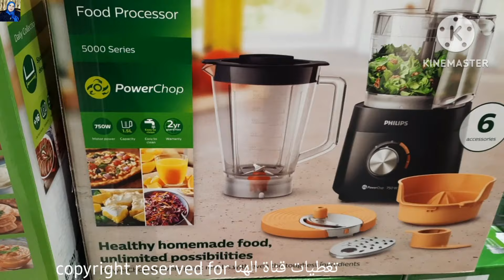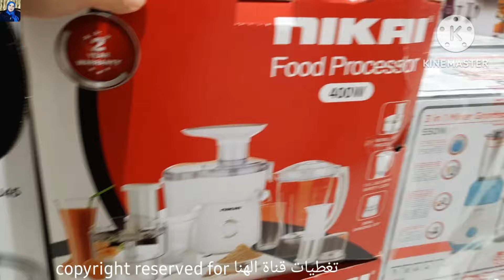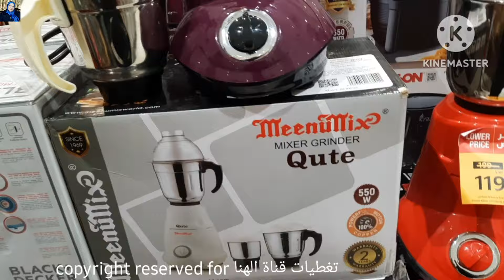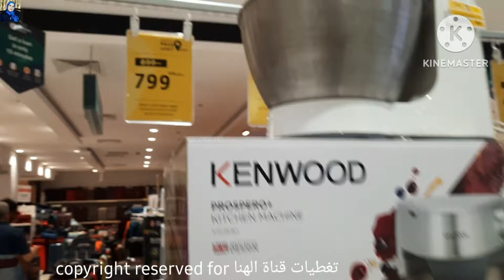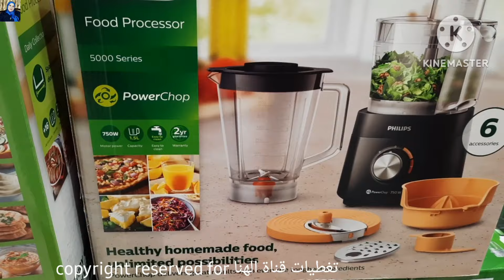تحطيم الأسعار💥 عروض خيالية ع جميع انواع الأجهزة الكهربائية خلاطات غسالات اوتوماتيك تجهيزات مطبخ رخيص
جولةوتخفيضات بنده وهايبر#لولو بندة في اجهزة المطبخ الكهربائية و ادوات منزلية وكل
تجهيزات المطبخ 2024
الأجهزة الكهربائية في
لأول مرة عروض بنده على الأجهزة الكهربائية بسعر الجمله
تجهيز شقة العروسة من الأجهزة الكهربائية
تجهيز البيت الجديد من أجهزة المطبخ
بنص السعر عروض بنده على الاجهزة
بأسعار رخيصة
اطبخي في البيت الجديد بالأجهزة الجديدة لأول مرة أجهزة بأسعار ولا في الاحلام
عروض بنده
عروض بندة لهذا الأسبوع
بنده
أجهزة كهربائية ببلاش
انواع الأجهزة الكهربائية
افضل انواع العجانات
افضل انواع قطاعات البصل
ماستر شيف مولينكس
عجانات كينوود
محضرة طعام فيلبس
قطاعة البصل مولينكس
هاند بلندر
تجهيزات المطبخ
عجانات
عجانات كينوود
عجانات مولينكس
عروض بنده
قلايات هوائية
قلايات
قلاية كهربائية
مفرمة لحمه
غسالات اوتوماتيك
غسالات ملابس ال جي
غسالات ملابس فريش
غسالات توشيبا
استالس كروكوماز الاصلي
حلل استالس تركي
حلل
الأواني المنزلية
طقم جرانيت
طقم سيراميك
جرانيت
سيراميك
صواني فرن
اجهزة كهربائية
ادوات المطبخ
عروض العثيم
عروض كارفور على الأجهزة الكهربائية
عروض الهرم بلازا
عروض السيف غاليري
قصر الاواني
عجانات كينوود
هاند بلندر كينوود
تيفال
قلاية ديلونجي
افضل انواع اطقم الحلل الجرانيت الكوري
تخفيضات الهرم التجاري بالرياض
تخفيضات العثيم
تخفيضات سيتي ماكس
تخفيضات السعودية
تخفيضات سنتر بوينت
المنيع
سوق سويقة الرياض
الاسواق السعودية
افضل اجهزة المطبخ الكهربائية
عروض بنده
بنده
واليكم فيديوهات قناتي لمن يهمه الامر👇
عروض الهرم الكبرى على الملابس النسائي/
فساتين/جلابيات/شال قطيفه لانجري /بيجامات ملابس شتوية بسعر رخيص👇

أسعار قمصان نوم2020اشتري لانجري ساخن مثير للعروسة بيتي👇

جولة في سوق سويقة أكبر الاسواق الشعبية المشهور بالعبايات والجلابيات القطن👇

جولة في سيتي ماكس👇

جولة في الهرم التجاري بالرياض فساتين خروج فساتين مححبات2020👇

جولة في الهرم ستايل كل شئ ب20ريال👇

جولة في ردتاغ👇

جولة في سنتر بوينت اجمل فساتين خروج👇

جولة في الباسم الاواني المنزلية وتجهيزات البيت👇